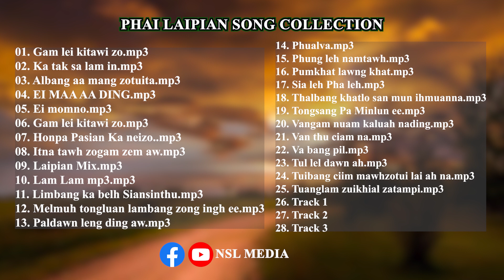Phaikhua Laipian la ( Laipian song collection )